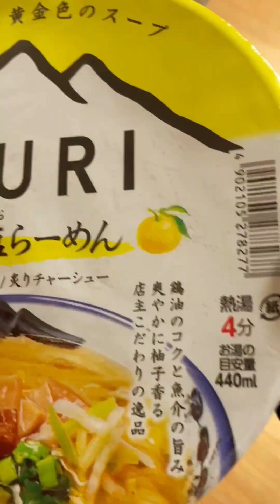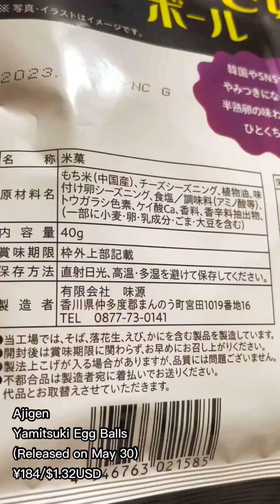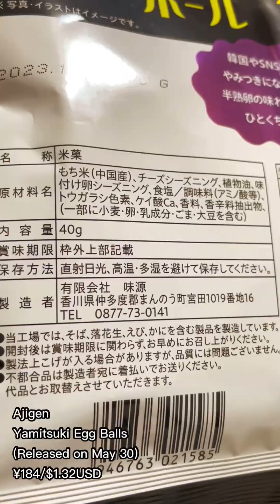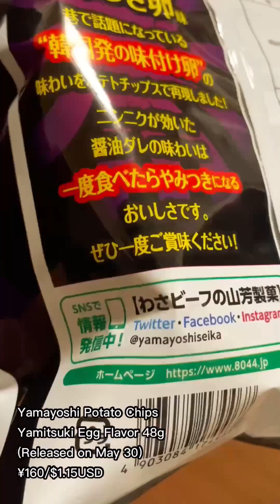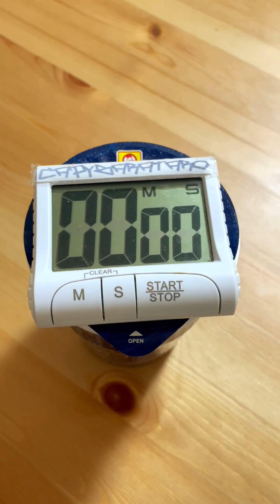カップ麺好き必見！2023年5月29日週の新商品ラッシュを一気に食べ比べ！毎日新作カップラーメンを食べる変人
こんにちは カップ麺の世界へようこそ!
カップPR晩飯ラーメン太郎
略してカピバラ太郎です

カップ麺が大好きな私がオススメするカップ麺のチャンネルです!
日本で発売される新商品をいち早く試したり、レビューしたりします

日本では、毎週たくさんのカップ麺が新発売されていますね。